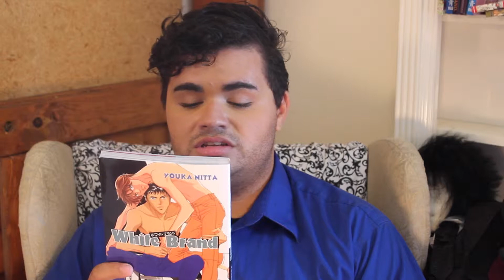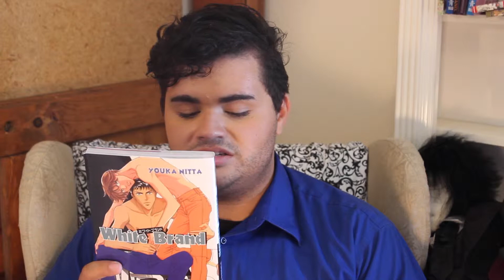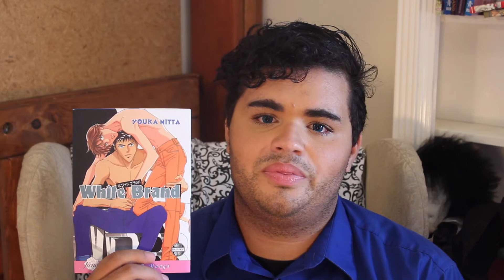Yaoi Review White brand by Youka Nitta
Today I talk about a Yaoi with a collection of short stories inside. Its called White Brand By Youka Nitta Published by June. Its an okay yaoi, not one of my favorites.